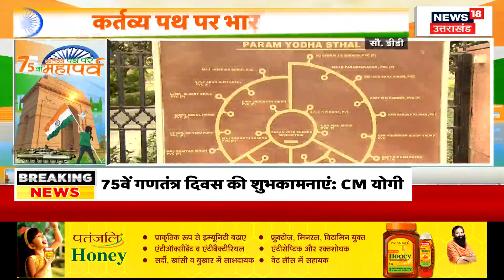Republic Day 2024: कुछ ही देर में शुरू होगी गणतंत्र दिवस परेड, जमीन से आसमान तक दिखेगा सेना का शौर्य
Republic Day 2024: आज पूरा देश 75वां गणतंत्र दिवस मना रहा है. India Gate पर President Droupadi Murmu आज ध्वजारोहण करेंगी. Delhi के कर्तव्य पथ पर भव्य समारोह होगा.